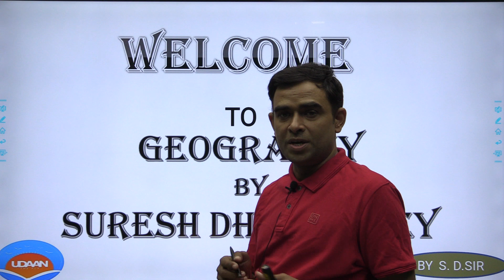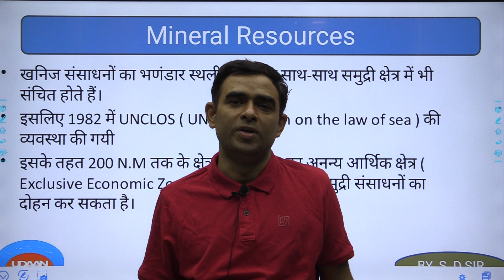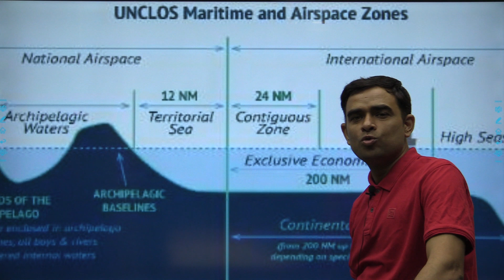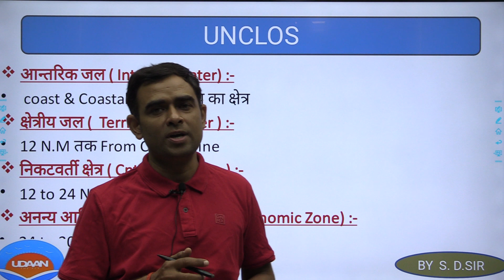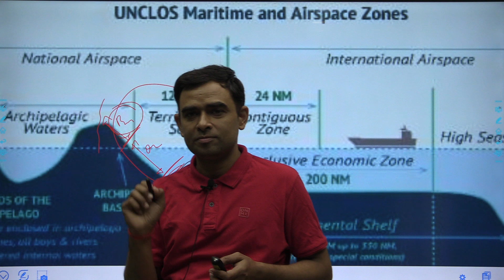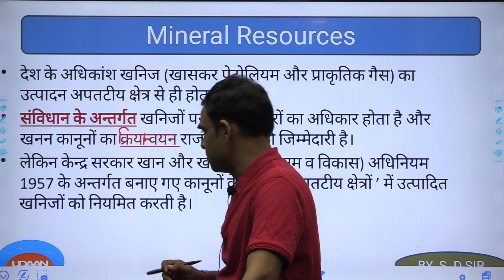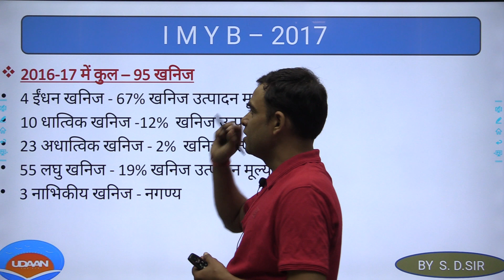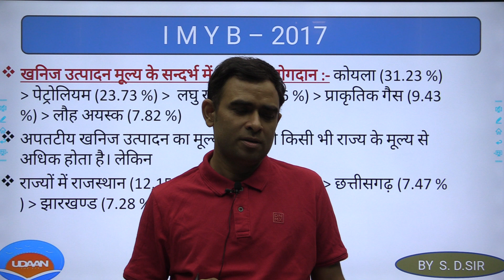MINERAL AND RESORCES || GEOGRAPHY FOR CIVIL SERVICES || GEOGRAPHY LECTURE BY SD DUBEY SIR 2020